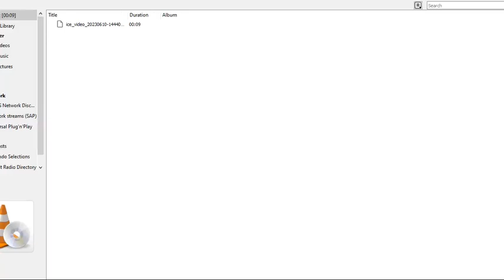10 06 2023